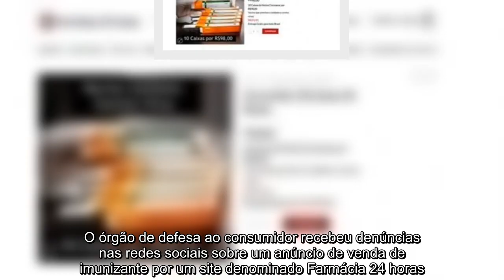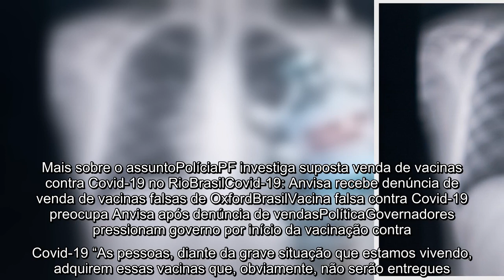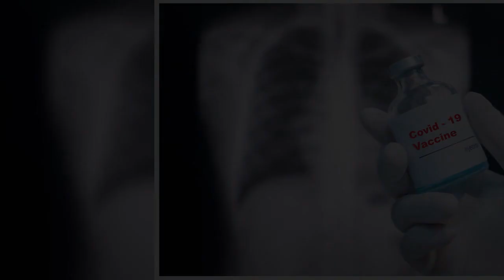Procon alerta para anúncio falso de vacina contra a Covid-19 em São Paulo